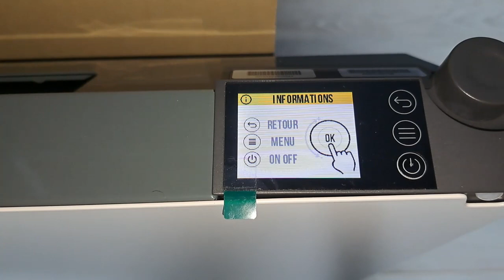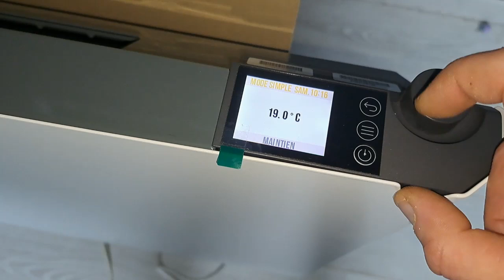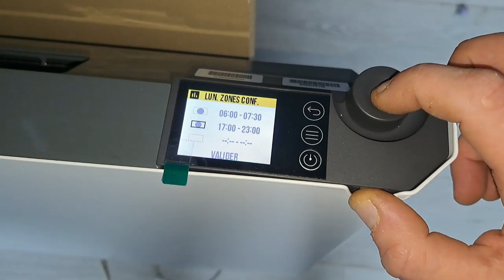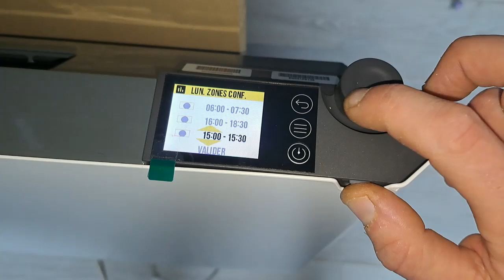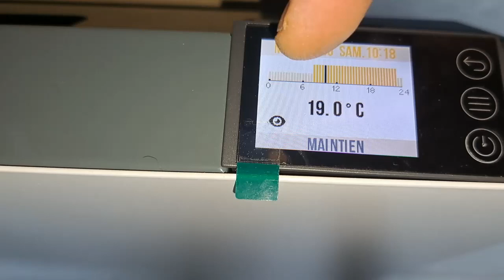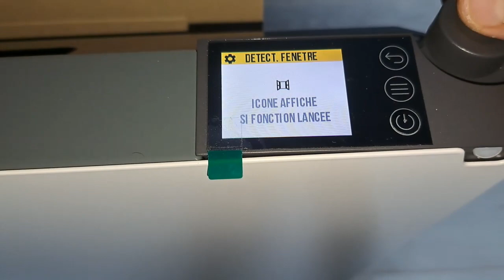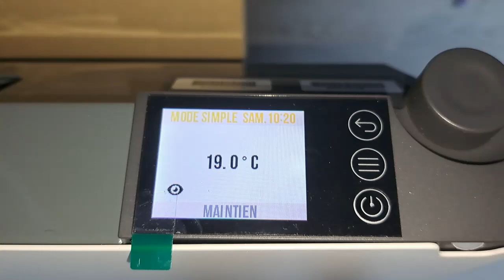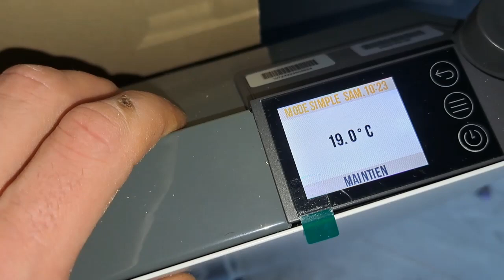Radiateur electrique chaleur douce performant Enora.Test et présentation du radiateur électrique .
Je vous présente un radiateur electrique performant et confortable.
Il s'agit d'un radiateur chaleur douce connétable.
On verra également comment raccorder un radiateur électrique.